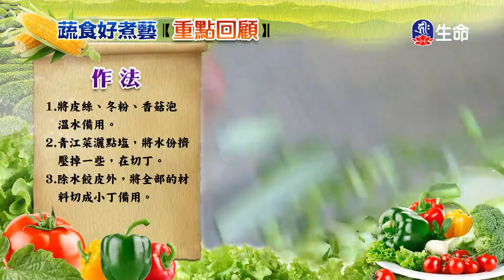大圓鏡智、波羅蜜多-1_蔬食好煮藝_(lifetv_20200911_11:30)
蔬食好煮藝_大圓鏡智、波羅蜜多。